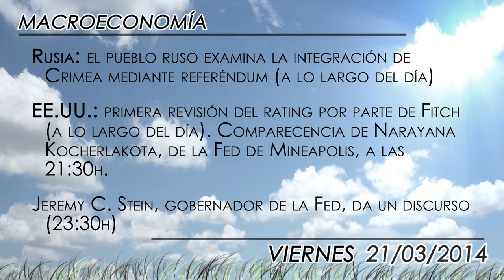Agenda económica 21 de marzo 2014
Jornada de "cuádruple hora bruja", es decir, de vencimiento de opciones y futuros sobre índices y acciones, la de mañana viernes. Además, continúa el Consejo Europeo en Bruselas, Fitch revisa el rating de Estados Unidos, y Bankia celebra su junta de accionistas en Valencia.